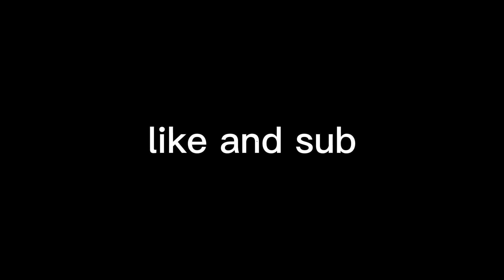Mercedes 🚗 (Fortnite Montage)